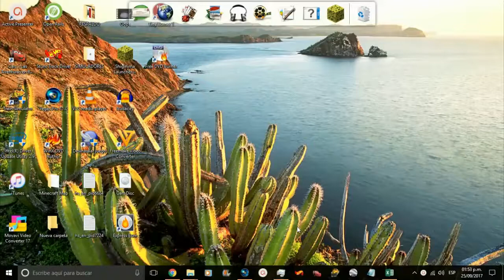Stunt Track Driver - Episodio 2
Finalmente después de no subir vídeos en un rato